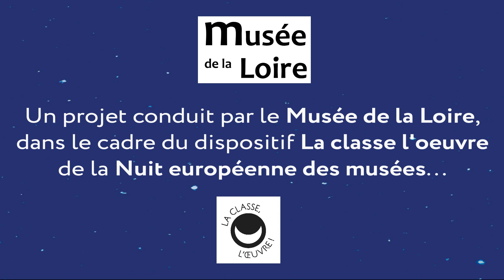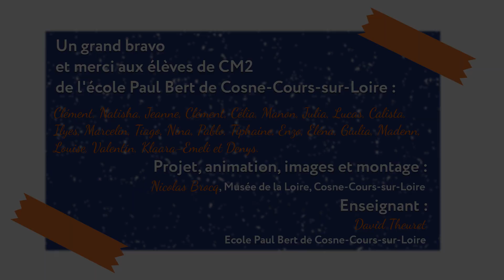Quelle histoire Gavroche LCLO24 MUSEE DE COSNE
Cette vidéo a été réalisée dans le cadre du dispositif La classe l’œuvre de la Nuit européenne des musées 2024 et à partir de l’exposition Collection raconte-nous une histoire du Musée de la Loire de Cosne-Cours-sur-Loire (jusqu’au 21 décembre 2024).
Ce projet a été conduit par le Musée de la Loire de Cosne-Cours-sur-Loire avec les élèves de CM2 de l’Ecole Paul Bert de Cosne-Cours-sur-Loire.

Quelle histoire ! Les Misérables de Victor Hugo, Gavroche et les émeutes de 1832 par Denys Yakobyshyn, Calista Jouve et Valentin Tel
Œuvre étudiée : Emile FERNAND-DUBOIS, L'héritier de 93 : Gavroche, 1912, Terre cuite, 30,1 x 12,4 x 17,2 cm, Coll. Musée de la Loire, COS 954.1.36

Projet, animation, images et montage : Nicolas Brocq, médiateur du Patrimoine au Musée de la Loire
Enseignant : David Theuret, Ecole Paul Bert